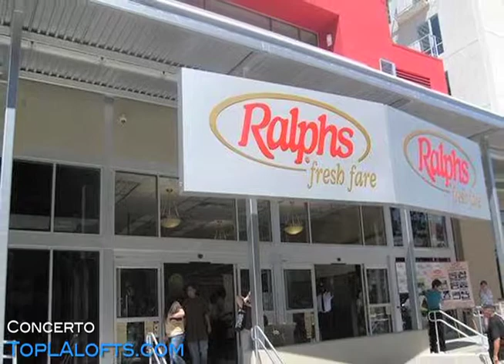Concerto Lofts Downtown L.A. | 901 Flower St. Los Angeles, CA 90015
TopLALofts.com presents... Concerto, built in 2009, 30 stories high, on the corner of 9th & Figueroa streets in Downtown's South Park district, merges the integrity of enduring design with unparalleled views and proximity to urban life. One full acre of green space surrounds a saltwater pool, gardens, cabanas, and fire pits. Full-length exterior glass walls, hardwood floors, European appliances and sun rooms complement the warmth and light of the Los Angeles climate. Additional green space, including Tai Chi park, lines the entire length of the property.

Concerto is formed by the idea that grace and functionality exists as a unified, integrated whole. Its inspiration is derived from modern architectural landmarks that also marry elegance with utility, such as Renzo Piano's Aurora Place and the Philip Johnson Glass House.

An Exercise Room, Security and Valet parking complete the total package of the the Concerto lifestyle.

To preview everything available for sale & for lease, please visit the